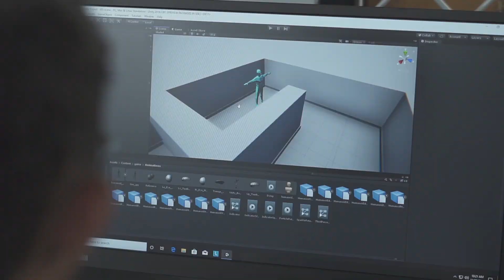Fakultas Komputer UNIVERSITAS KUNINGAN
Dari video ini teman-teman bisa melihat fasilitas, kegiatan belajar dan praktikum, kegiatan mahasiswa, dll. ( Note: video dibuat sebelum pandemi)

Di Fakultas Hukum kita punya 2 program studi:
- Prodi Teknik Informatika ( B )
- Prodi Sistem Informasi ( B )
- Prodi Desain Komunikasi Visual ( B* )
- Prodi Manajemen Informatika ( B* )